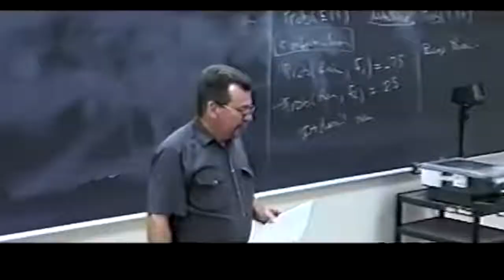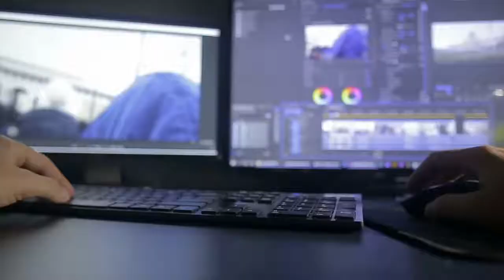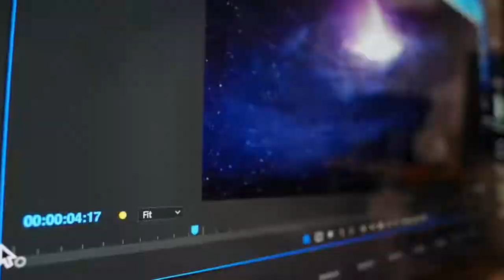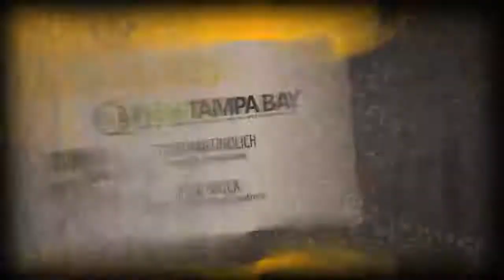Jolt TV Episode 6 featuring Mike Compton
On this episode of Jolt TV, we interview producer, filmmaker and owner of Three Chairs Productions, Mike Compton. He talks to us about his start at Tampa Bay Digital and what made him decide to be a producer.

Thank you to our partners at Tampa Bay Arts and Education Network.